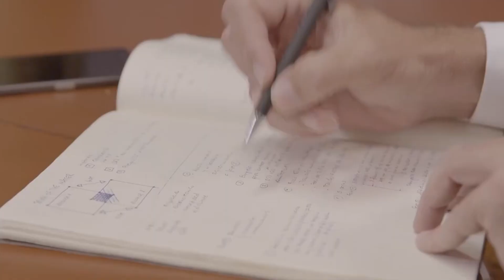Especial leyes pendientes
Congreso del estado cuenta con mayoría de diputadas pero no caminan iniciativas en favor de las chiapanecas